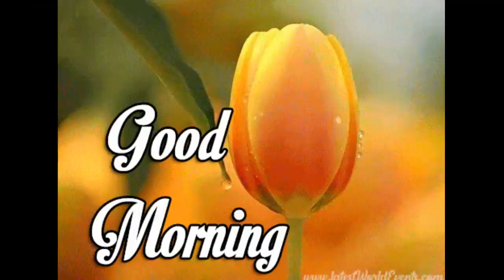beautiful gif/ good morning /whatsapp status video.